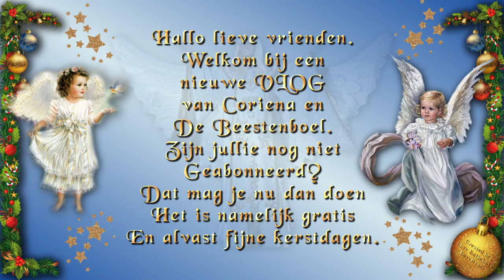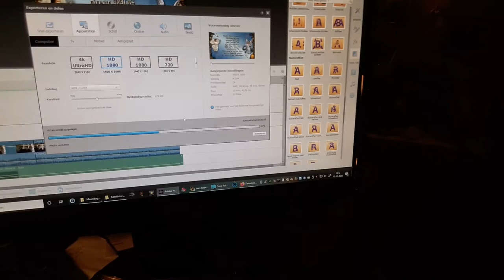Zaterdag 12 december Druk bezig en 2 spelende honden #962